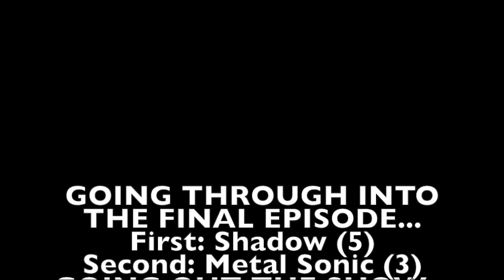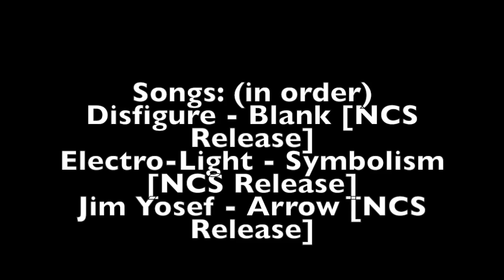CHAOS POWER #17 | SERIES 2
Chaos Power #17
I need to say that I don’t own any of the music.
The Artists’ Social Media links:
Disfigure:
Thanks,
iPadPlushes